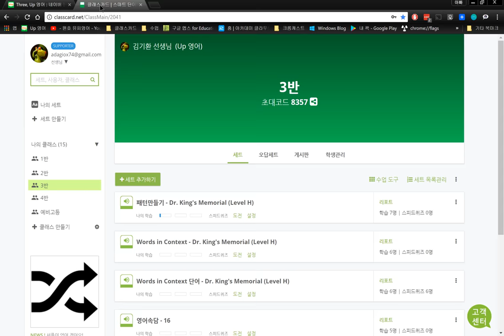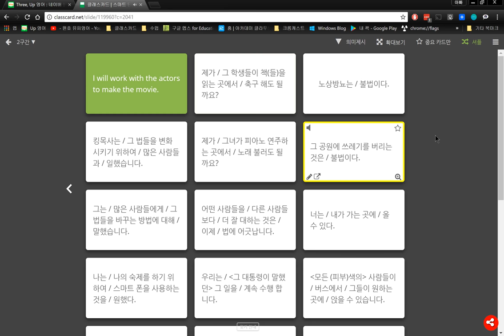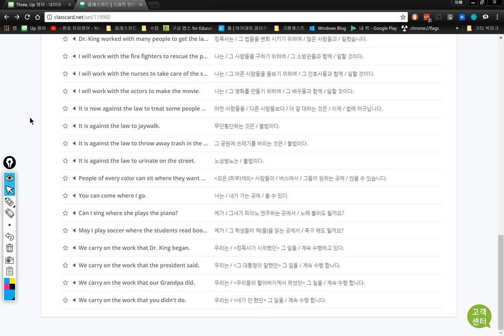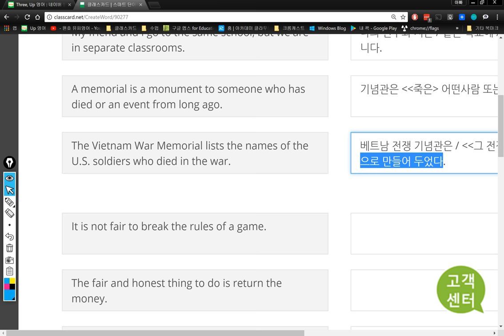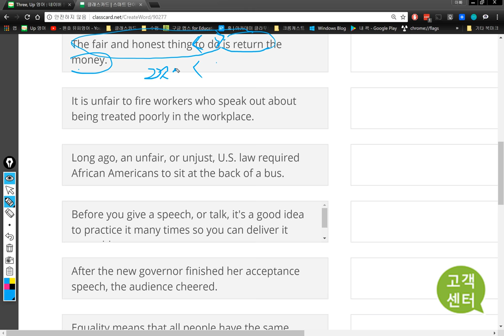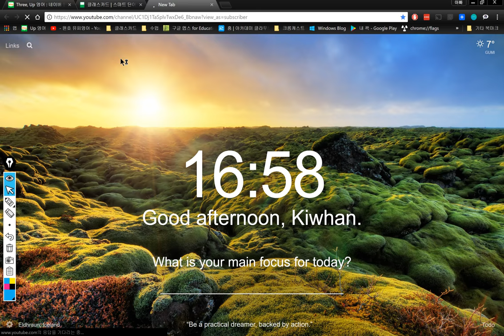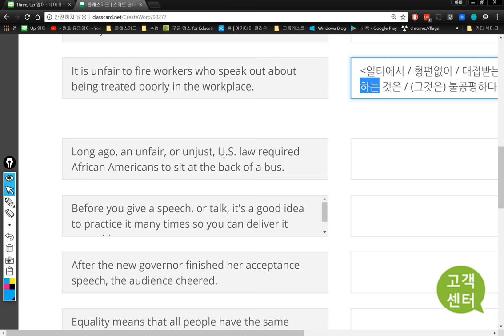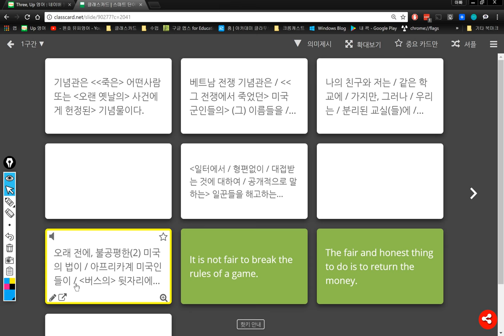3반 2018 02 02